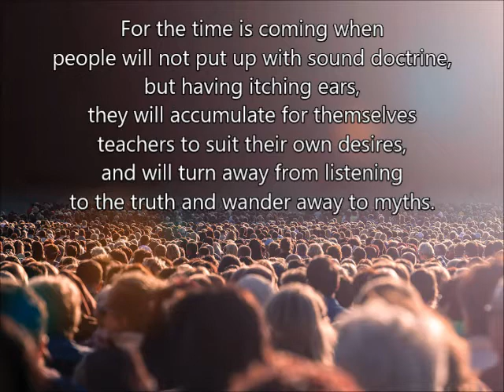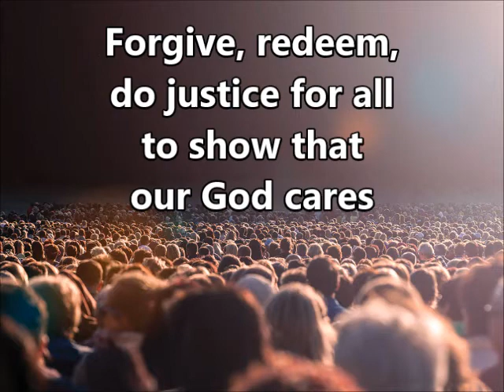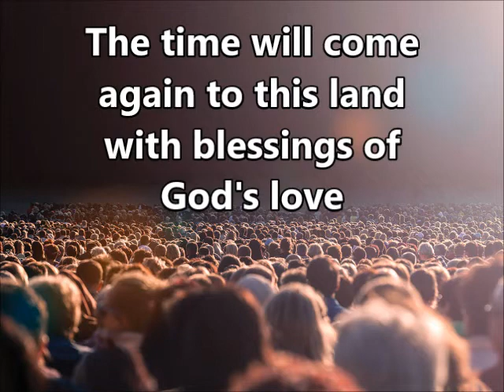Itchy Ears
A timely word from a timeless word, found in II Timothy 4:1-5